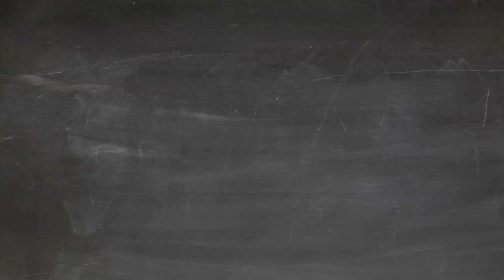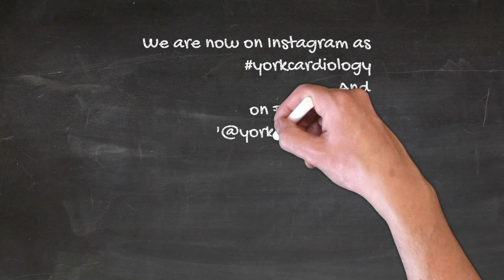I hate pills!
One of the biggest banes of the lives of patients is the number of tablets they have to take and that number always only seems to go up. Rarely do we come back from the doctor with less tablets than when we went in with. I know some patients who have to take as many as 30 tablets every time and the very thought sends shudders down my spine.  I have seen it with my own father. He starts retching when we give him all his tablets. It is horribly distressing to see. The very thought of getting older and sicker terrifies me for this very reason.

We as doctors are very quick to prescribe tablets but rarely ever see how inconvenient and uncomfortable it must be for the patient to have to take those tablets. Each tablet comes with its own costs - both financial and in terms of side effects. When a patient develops side effects, rather than really appraising whether the medication is truly worth giving, we just get on give the patient more medications to counteract the side-effects! We feel happy that we have managed to do something so that we can get the patient out of the door as quickly as possible without having to do much brain-work,  the pharmaceutical industry licks their lips because they are selling more product  , the insurance company employees give each other a fist bump because they can raise premiums and all this happens at the expense of the central and ‘supposedly’ most important figure in this equation  - the poor patient.
When this poor patient finally musters up the courage to challenge why they have to take all these medications, they are often met with a curt response - ‘because they are good for you and if you don’t take them it is likely something bad will happen to you’ and so with this fear instilled in their mind, the patient is sent on their merry way with an appointment in 6 months. The patient will then continue to take the tablets, feel completely helpless, continue to suffer and will never ever even know whether they have even benefitted from some of those medications.

The reality is that this is the easy answer to give. Most doctors give medications because they have been ‘told’ that it is good for the patient. Most doctors have no idea ‘how good’ and even more importantly, whether what they know about the supposed goodness of that medication can be extrapolated to that unique patient in from of them.

This is to my mind is  bad medicine. Whilst medicine is commonly seen as a science, the practise of medicine should be an art.

What we should be doing is seeing that patient as a whole being and not as a list of diagnoses. We should understand that more important than any tablet is the level of rapport and trust that they share with their doctor. When a patient asks us why they are having to take a particular medication, we should really try and evaluate exactly how beneficial that medication would be for that specific individual and we should take into account their unique situation, their age, the impact that the medications are having on their quality of life and most importantly their wishes. Then we should always give the patient the choice and say ‘these are what the data say and these are the numbers - do these numbers work for you and if the patient says they do then you have a more empowered patient who can own that decision to take that tablet and if the patient says no, then again you have an empowered patient who feels like he has made the decision that is best for him (or her) and we need to learn to respect that. It should always be about the patient and we should give them that respect that they deserve.

One of the things I wanted to do on this channel is start presenting what we do know about commonly used cardiac medications in a manner that makes sense to patients.

Here is a general common-sense based template to use when thinking of pills.